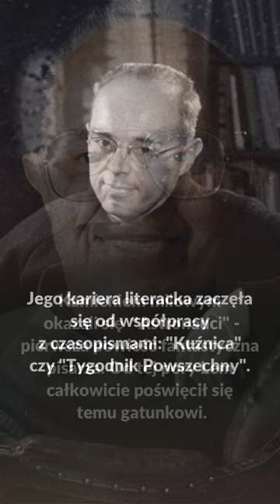27 marca 2006 roku zmarł Stanisław